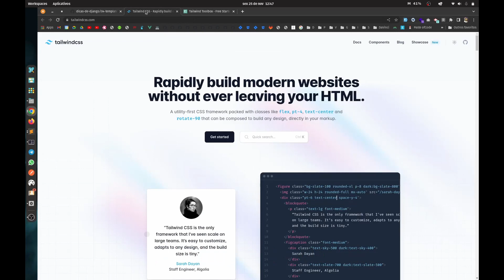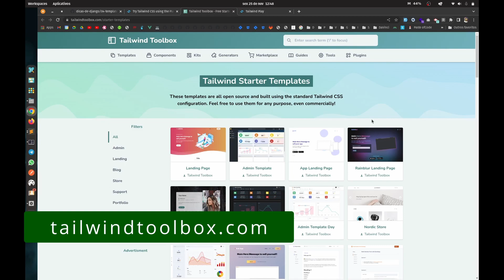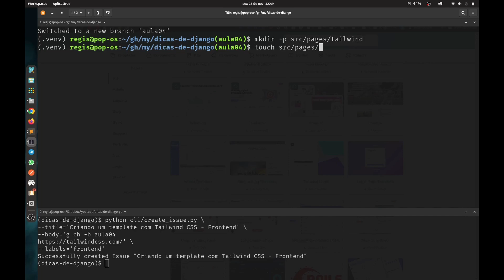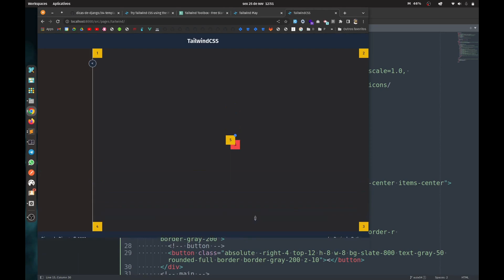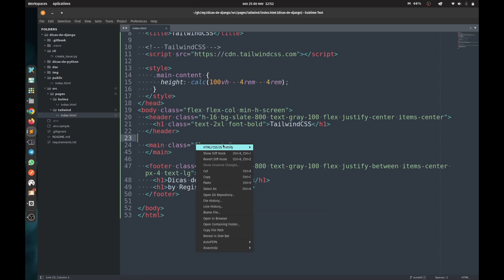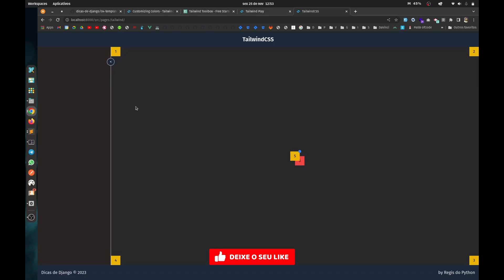Criando um template com Tailwind CSS - Dica #04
Vamos experimentar o Tailwind CSS. O framework CSS de baixo nível com a ideia de mobile first.